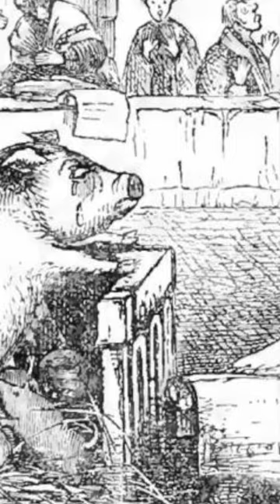Die Tierprozesse des Mittelalters